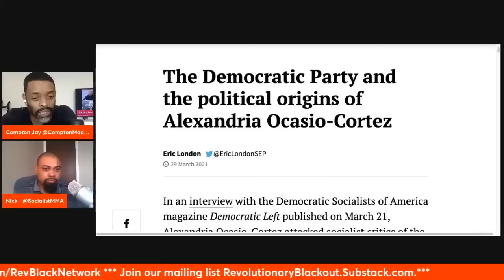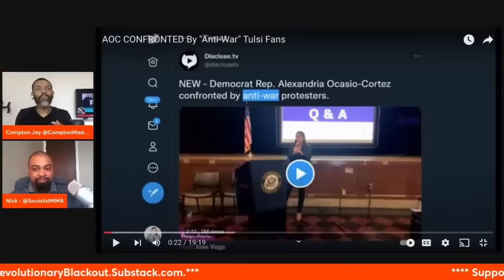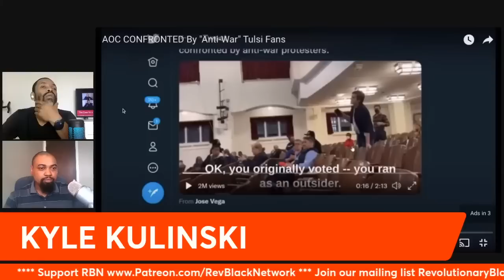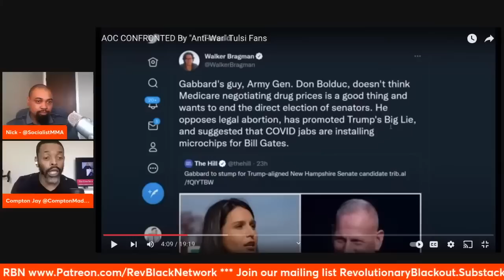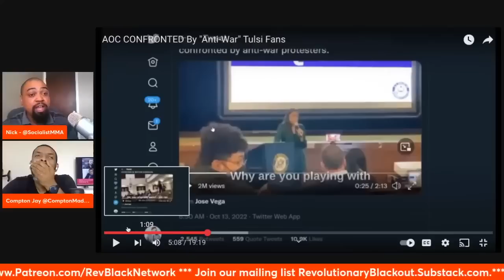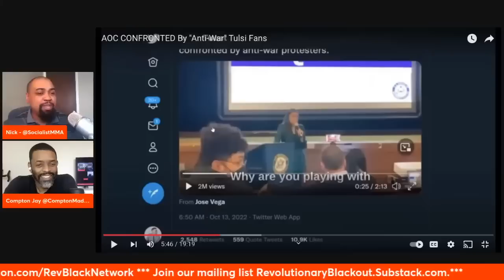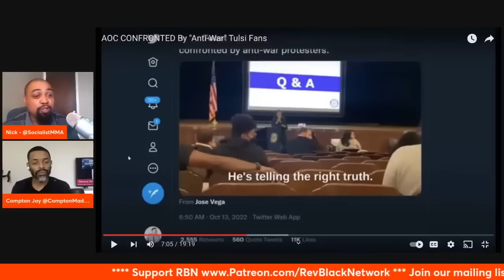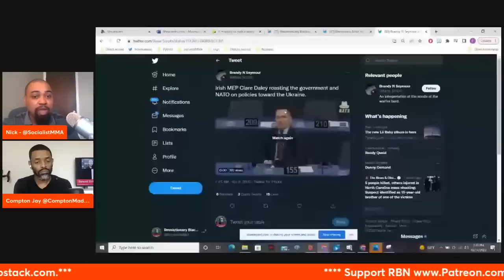The Squad PULLS White Left Media To The RIGHT | Kyle Kulinski Makes a Fool of Himself